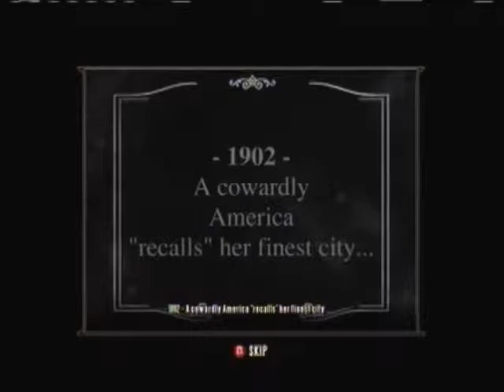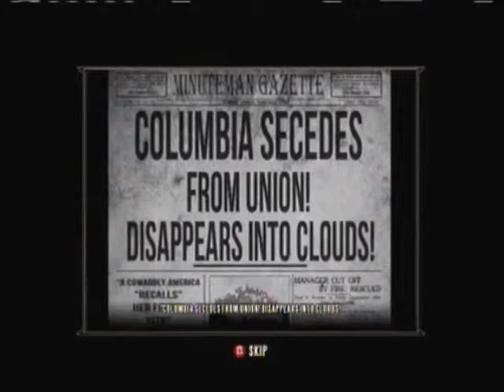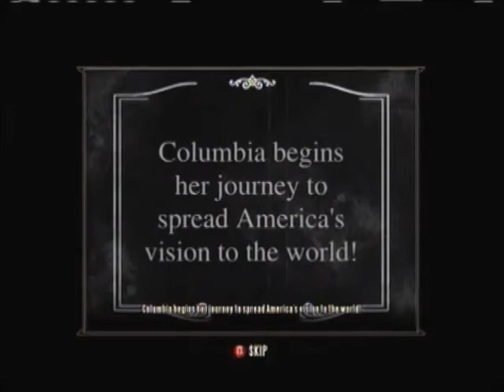Bioshock Infinite Ep.43: I Will Protect You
Hello, everyone I am Rasmus L Greco and today we are playing through Bioshock Infinite. We will be exploring the world of the game not necessarily the story line. I hope you enjoy the ride.